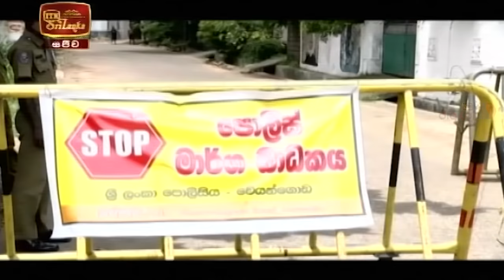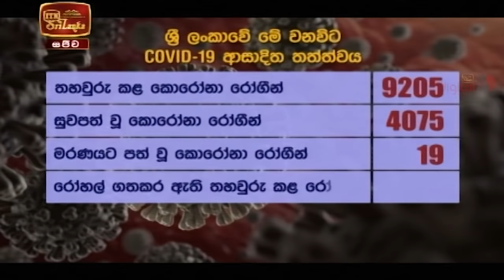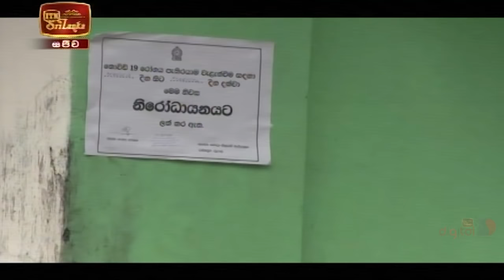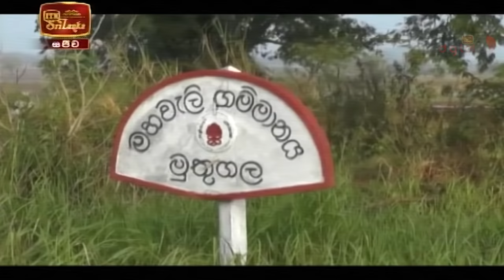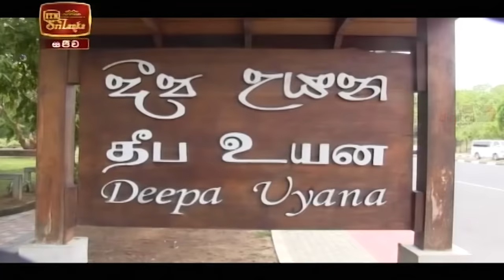ITN News 2020-10-29 | 12.00 PM